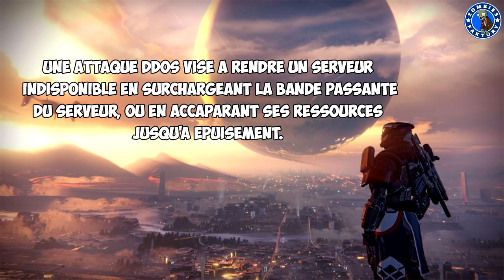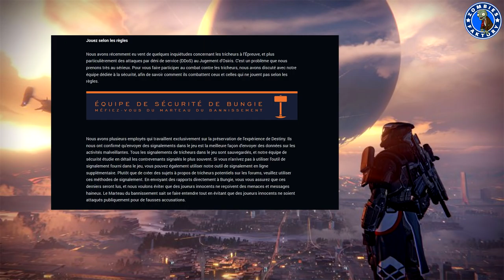[DESTINY] TRICHEURS EN OSIRIS + NOUVEL EMBLEME OSIRIS